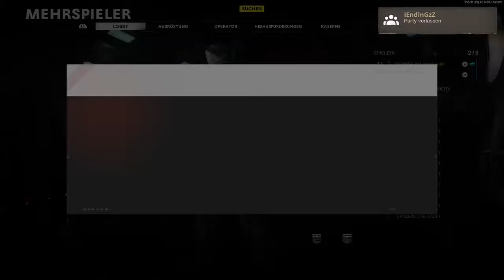Call of Duty Black Ops: Cold War - 09 The glorious Road to Prestige and a little bit more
Hey Leute! Es ist wieder soweit! Ein neues Call of Duty ist draußen und auch heuer versuche ich mich an der Road to Prestige! Vielleicht wage ich danach auch das Double! Ein weiteres Ziel von mir ist es wenigstens einmal die Abschlusscam zu haben! Zu ehrgeizig? Wir werden sehen!
Aufjedenfall habt Spass beim zuschauen, es wird sicherlich einige lustige, aber auch frustrierende Momente geben.
Euer FunGamer